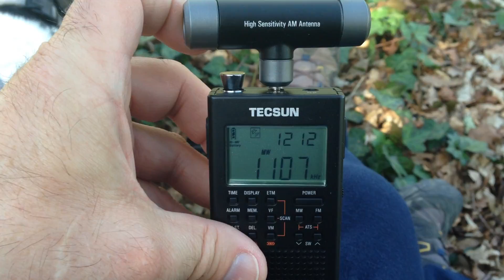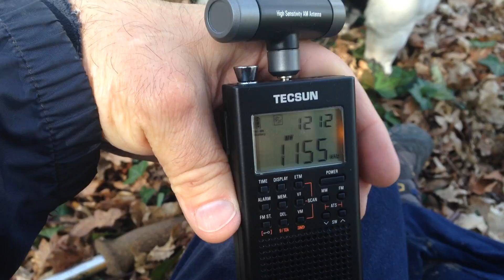Récepteur TECSUN PL-360 FM-MW-SW-DSP : PART 1